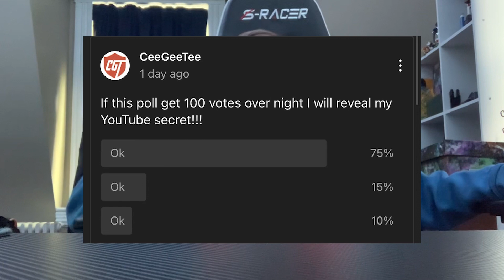My Youtube Secret…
This could change this channel!